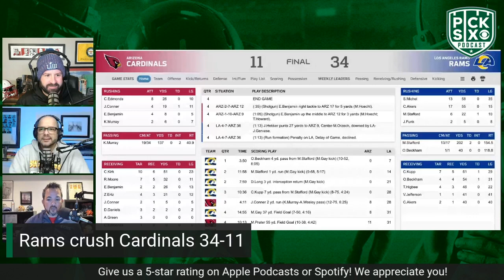KLIFF KINGSBURY SHOULD BE ON THE COACHING HOT SEAT ENTERING 2022 NFL SEASON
Will Brinson, Ryan Wilson and John Breech discuss Kliff Kingsbury's coaching future.